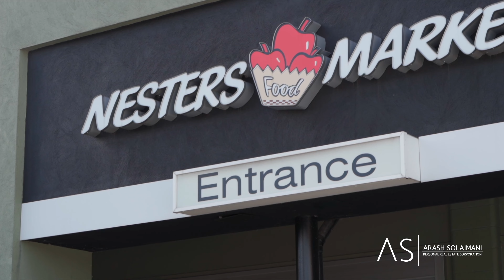Just Listed!! 29 3597 Malsum Drive North Vancouver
LP: $1,525,000
3 Beds 2.5 Bath 1,831 sqft + 2 car garage
MLS# R2912280

Welcome to Seymour Village! Perfect 3 bed, 3 level townhome in family favourite Roche Point. Home features A/C, an open concept floor plan, fully fenced in yard with gazebo & private 2 car garage. Easy to entertain with great flow throughout main level connecting living room, dining room, kitchen, and outdoor patio. Below find a flex space perfect for either a gym or playroom. Surrounded by young families enjoy the  neighbourhood park while being connected by the local trail system & Garibaldi Park. This home is close to everything the area has to offer with mountain biking, hiking, skiing just outside your door as well as Park Gate Village shopping centre, & a short walk/drive to Deep Cove. Pet and family friendly community makes this home a great choice for your family to grow together!!